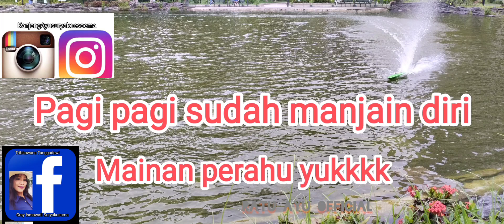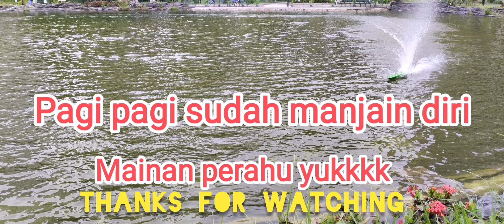Olah Raga pagi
Pagi pagi awali dengan yang segar segar
yuk ikuti pemirsa